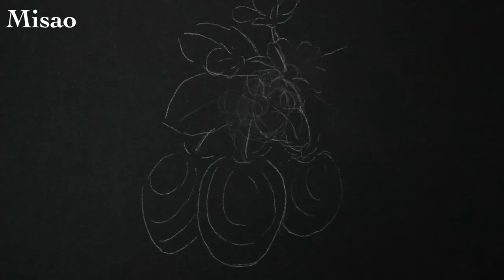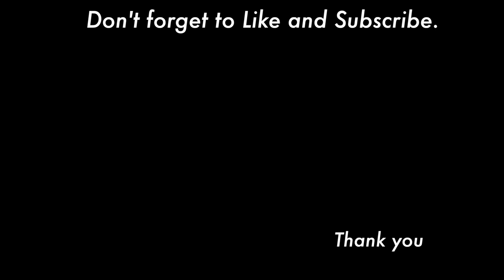How to paint strawberry and flower | fruits acrylic painting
This video is how to paint strawberry and flower. Today's topic is three colors of strawberries and flowers.

■Brushes
  Round brush no.6, no.4
 Angular brush 1/4,1/2
 Liner brush
■Acrylic colors
 Napthol red light
 Napthol crimson
 Burnt umber
 Ivory
 Titanium white
 Dove grey
 Leaf green
 Avocado

⏱️⏱️TIMECODES⏱️⏱️
0:00 Opening
0:03 Paint the strawberry base
0:16 Paint the strawberry in the middle.
2:13 Paint the strawberry on the right side.
4:03 Paint the strawberry on the left side.
7:07 Paint the leaves.
7:50 Paint the strawberry flowers.
10:16 Finishing